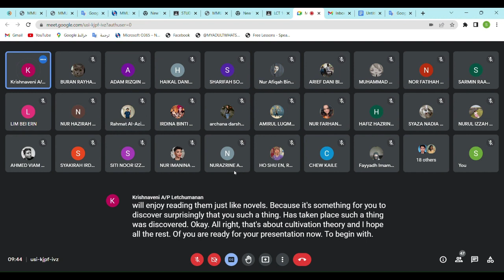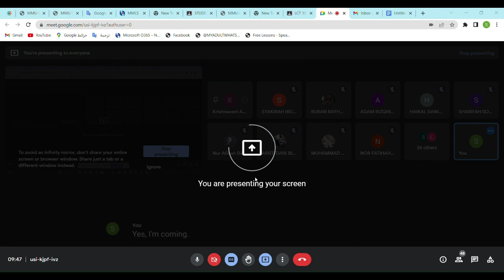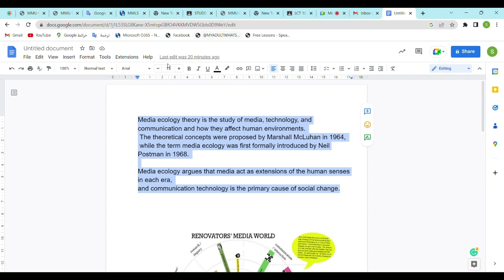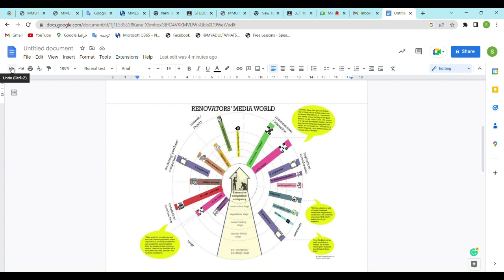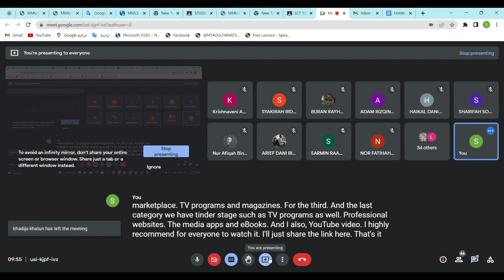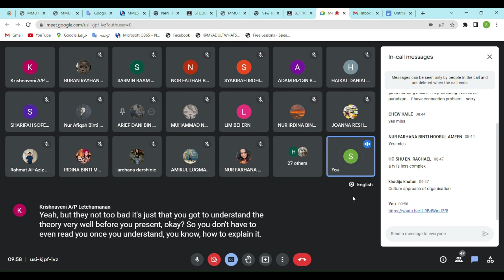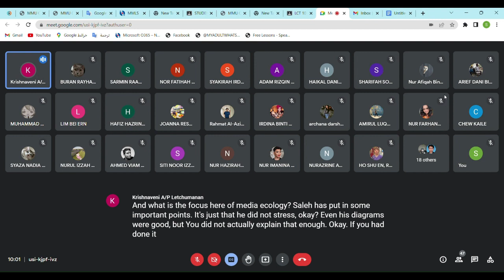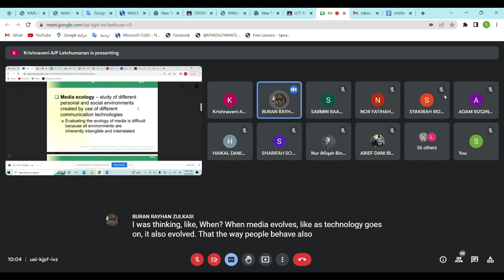MMU FAC Lecture, my first presentation was wack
first presentation of me